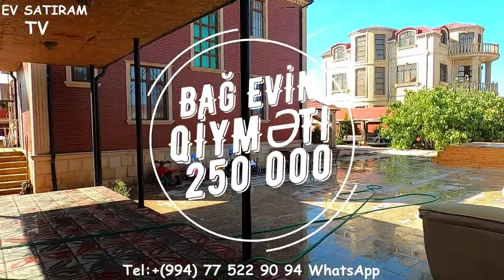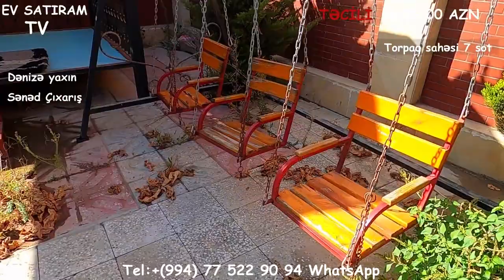QIYMET DÜŞDÜ! (250 000m) 190 000 manata NOVXANIDA ÇIXARIŞLI EV SATILIR/ bina az/ev elanl